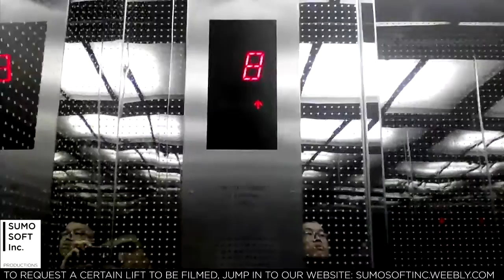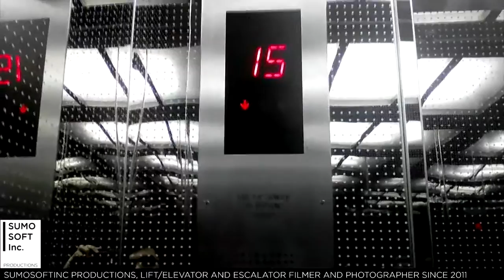Toshiba Lifts at Plaza Asia, Jakarta (High)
A standard modern high speed Toshiba lift with bell chime. Enjoy!

Capacity: 1350 kg / 20 persons
Serviced floors: GF, 15 - 23, 25 - 28
Taken date: May 24th, 2016